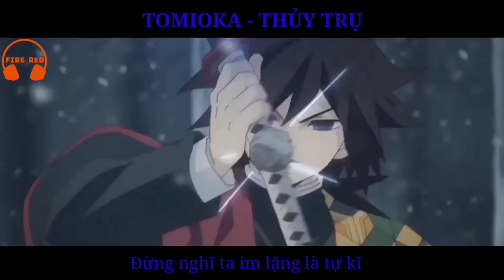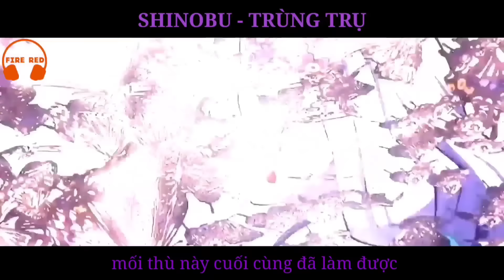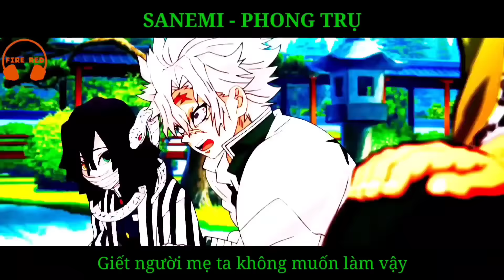Rap về trụ cột (Kimetsu no Yaiba) - Fire Red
Nếu thấy hay thì hãy ủng hộ mình bằng cách Like, Share video và nhấn đăng ký kênh + bật chuông thông báo để nhận được những video mới nhất từ kênh của mình nha các bạn!! Cảm ơn các bạn rất nhiều!!❤️
        ⭐T⭐H⭐A⭐N⭐K⭐Y⭐O⭐U⭐
LYRIC RAP VỀ TRỤ CỘT: COMMENT
Composed/present: Fire Red
Mix/Master: Fire Red
Editor: Fire Red

© Bản quyền âm nhạc thuộc về Fire Red Official